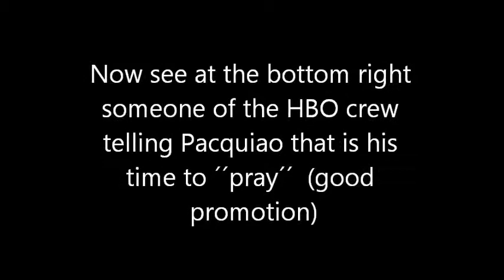HBO using God to promote Pacquiao???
Is HBO ´´using God´´ to promote fighters? Are this fighters really christian or is part of a promotion? Be the judge this time using this video and others you find to have the answers.